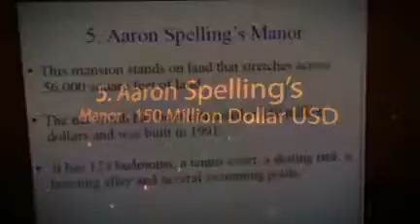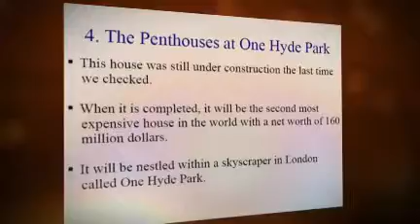Angola and Top 10 most expensive houses in the World